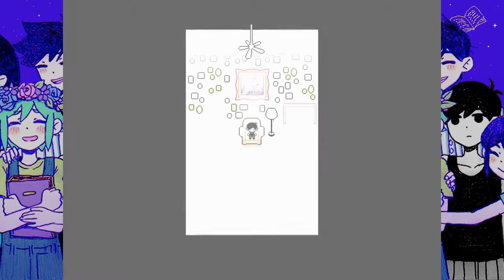OMORI Hikikomori Route PG- Snowglobe Mountain Exploration (+Keeper of the Castle)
First and foremost, I'm sorry for the weird skip near the snow angels part, I though I was recording, but I didn't. Oh well it's just some items, but again I'm sorry.

Anyway, this part is about exploring snowglobe mountain and finding space ex-husband... although the boss will be separated, because I have 2 videos of dealing the boss: the wrong way, and the right way.